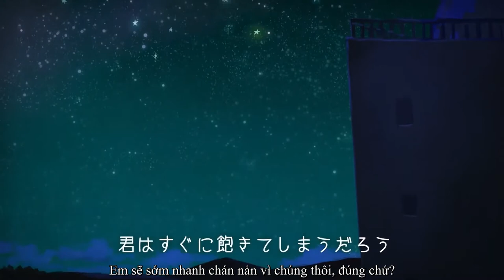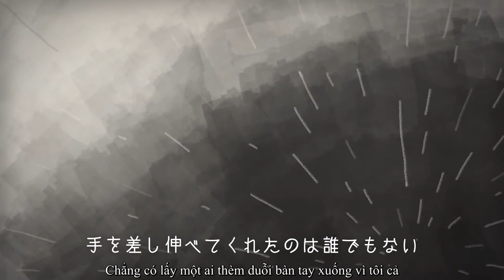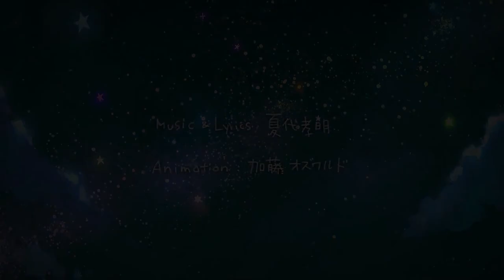[ Vietsub] The Truth of planetarium - Natsushiro Takaaki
" I want to be the star that lights up your way at night"